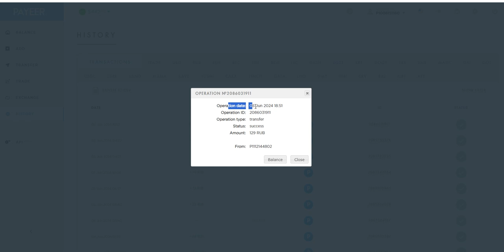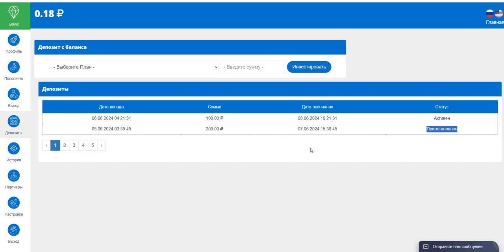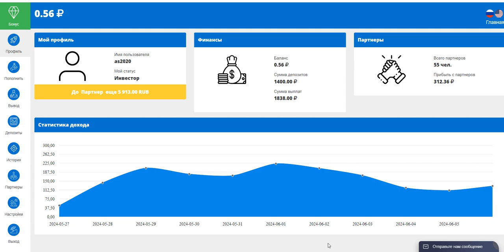Sizonfo.cc 136% - 530% AFTER 60 HOURS START WITH 100 RUBLES (10)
online earning,
earn money,
money online,